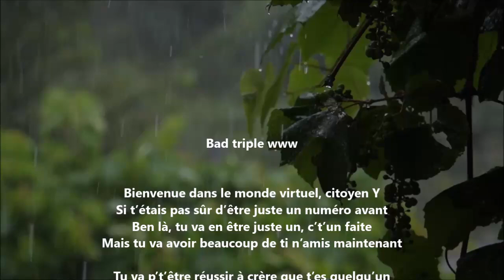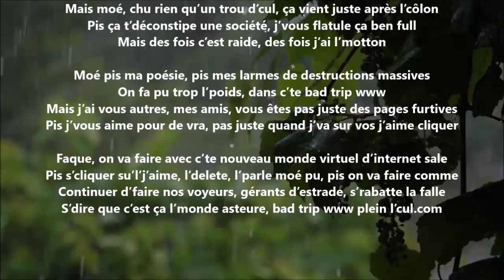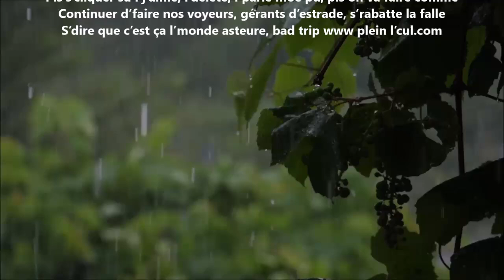Bad triple www - Yvon Jean